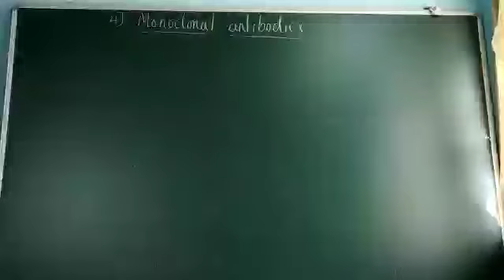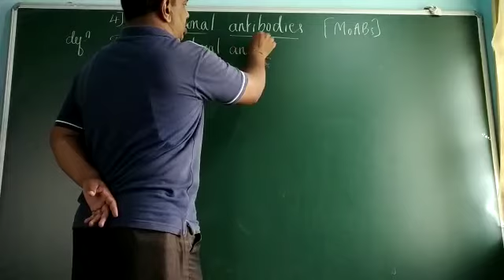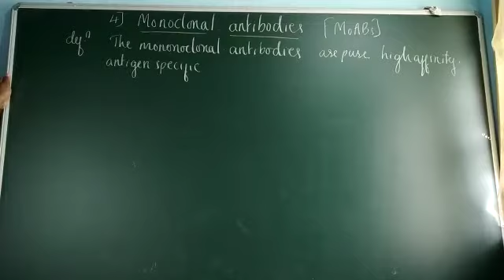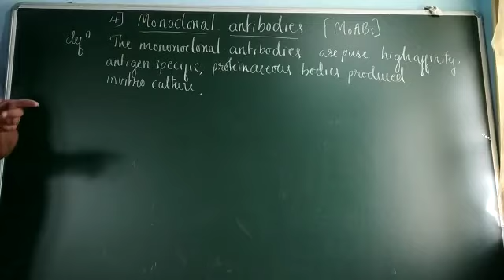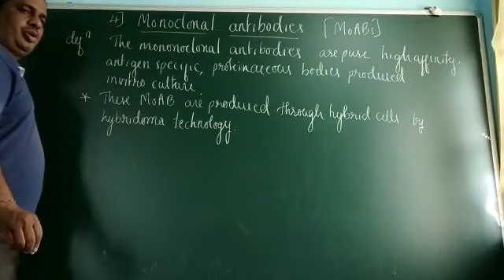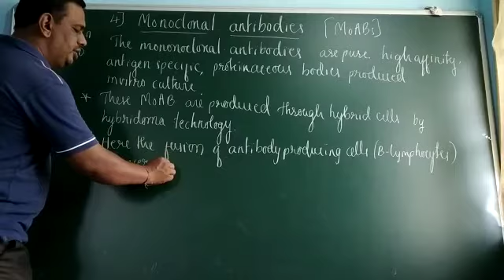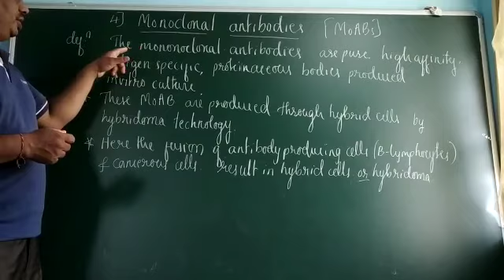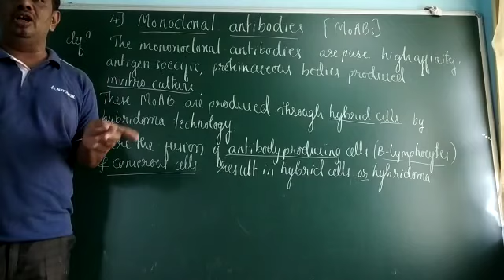Ch 12 in 26